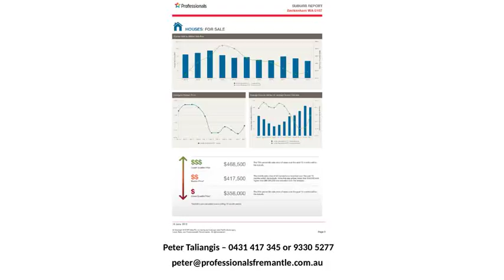Real Estate Perth Beckenham Suburb For June 18th 2018 Perth Real Estate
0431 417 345 or 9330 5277